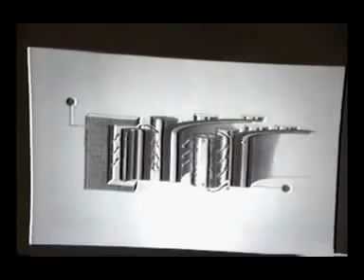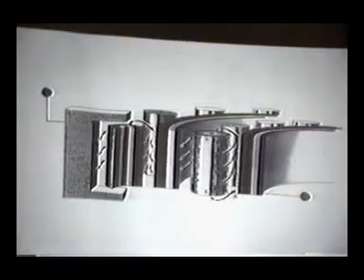Part 1-6: The Technology of John Searl, Denver 1994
SEG Magnetics, Inc.

Originally uploaded Aug 31, 2009

Courtesy of ThankYouWhiteKnights